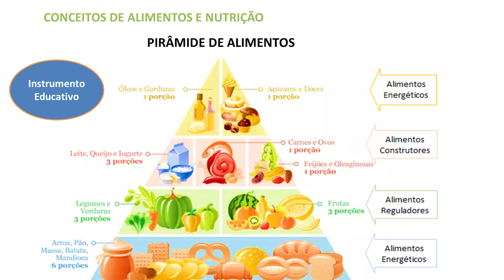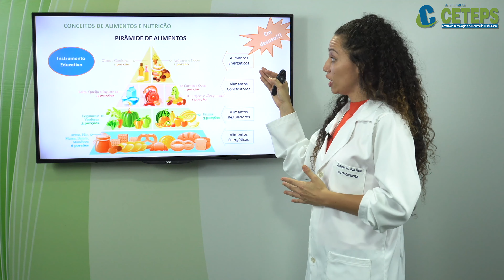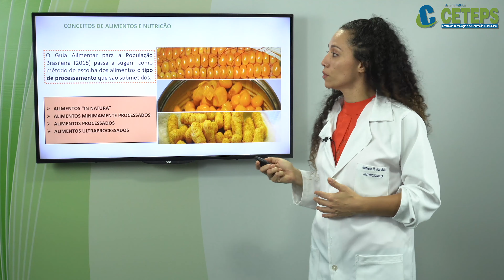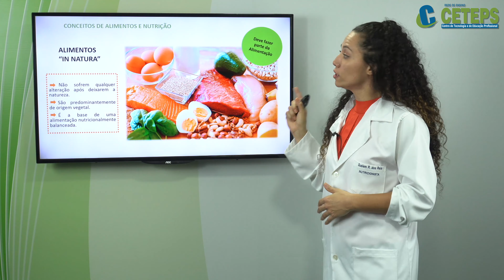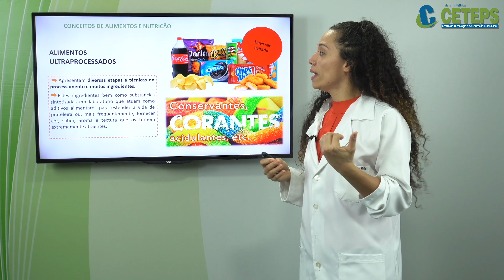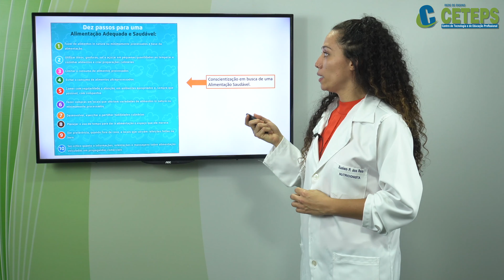Técnicos em Enfermagem - Nutrição e Dietoterapia - Conceito de Alimentos e Nutrição Parte 2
Conceito de Alimentos e Nutrição   Parte 2
Prof  Suelen Rotela